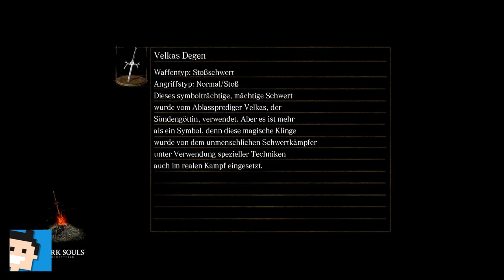✪ Let's play Dark Souls Switch deutsch #45 Chaoswesen von Izalith ✪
Moin moin...

MEIN EQUIPMENT